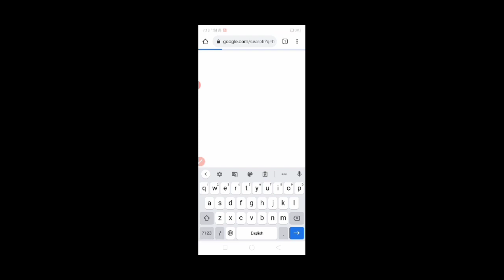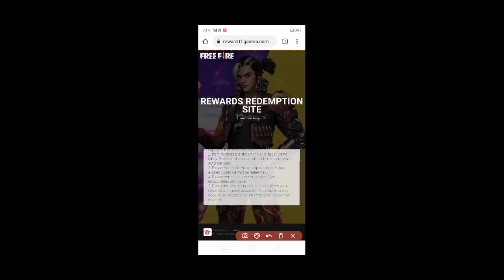Free Fire Ffcs 2020 Redeem Code !! Free Fire Redeem Code !! Ffcs Redeem Code Free Fire !! Free Fire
Free Fire Ffcs 2020 Redeem Code !! Free Fire Redeem Code !!
Ffcs Redeem Code Free Fire !! Free Fire

GUILD INFORMATION -

ONLY ACTIVE PLAYER REQUEST HERE

free fire ffcs redeem code
ffcs redeem code 2020
free fire redeem code today
ffcs event in free fire tamil
ffcs event in free fire in beangali